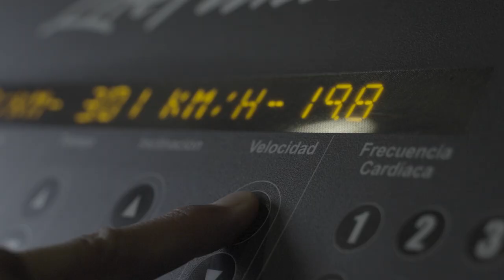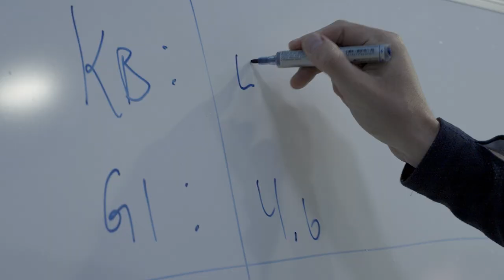Kristian Blummenfelt: overachieve | CADEX Cycling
For as long as he can remember, CADEX triathlete Kristian Blummenfelt has been training for this moment. The 27-year-old Norwegian has proven himself at nearly all levels of elite triathlon competition, and now he is focused on winning at the world’s biggest stage.

With the help of leading sports scientists, Blummenfelt has spent the past year preparing. From altitude training to advanced testing methodologies and equipment selection, it’s all about pushing limits to gain every performance advantage possible.